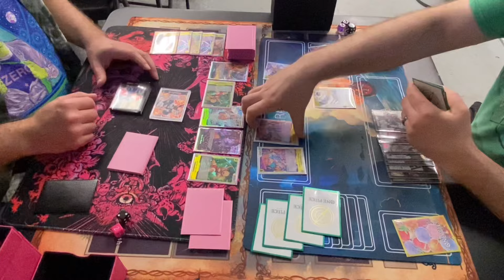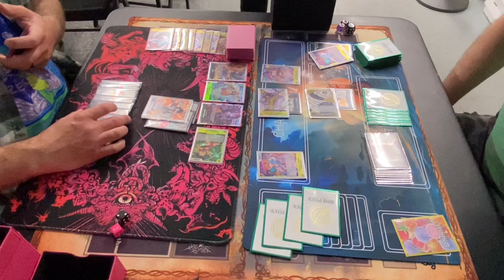B/Y Luffy vs Katakuri - EB01 3x Box Tourney - One Piece TCG Locals Game - May 2024